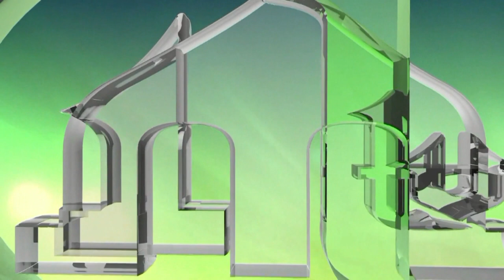KRIZA U BIH - Zaključci opozicionih predstavnika u Parlamentarnoj skupštini BiH 2021.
IMLTV.PRESS

Zastupnici u Zastupničkom domu i Domu naroda Parlamentarne skupštine Bosne i Hercegovine, te predsjednici opozicionih političkih subjekata danas su na sastanku u Sarajevu usvojili zaključke zbog, kako navode, otvorenog podrivanja ustavnog poretka BiH.

Potpisnici zaključaka insistiraju da se rasprava i odlučivanje vrate u institucije Bosne i Hercegovine, posebno Parlamentarnu skupštinu jer je to jedino mjesto gdje se o tome mogu donijeti odgovarajući zakoni i odluke.

- Izabrani i imenovani zvaničnici moraju izvršavati svoje ustavne i zakonske obaveze kroz učešće u radu u državnim institucijama i omogućiti institucijama da obavljaju ustavne i zakonske nadležnosti u korist svih građana. Očekujemo da protiv učesnika blokade i sinhronizovanog pothvata rušenja ustavnog poretka Bosne i Hercegovine budu poduzete adekvatne pravne mjere od strane Tužilaštva Bosne i Hercegovine i drugih nadležnih državnih agencija i službi - navedeno je.

Pozvali su visokog predstavnika u Bosni i Hercegovini Christiana Schmidta da djeluje u skladu s ovlaštenjima određenim Aneksom 10 Općeg okvirnog sporazuma za mir u Bosni i Hercegovini, preciziranim odlukom Vijeća za impementaciju mira Bosne i Hercegovine donesenom 10. decembra 1997. u Bonnu, te potvrđenim jednoglasno usvojenom Rezolucijom Vijeća sigurnosti Ujedinenih nacija broj 1144.

Od visokog predstavnika u Bosni i Hercegovini, kao neodvojivog dijela ustavno-pravnog poretka Bosne i Hercegovine u skladu sa Aneksom 10 Općeg okvirnog sporazuma za mir u Bosni i Hercegovini, očekuju poduzimanje hitnih mjera na otklanjanju trenutne blokade državnih institucija, sankcionisanju odgovornih za kršenje Ustava Bosne i Hercegovine i Općeg okvirnog sporazuma za mir u Bosni i Hercegovini, te stavljanju van snage neustavnog Zakona o lijekovima i medicinskim sredstvima RS-a i Ukaza predsjednice bosanskohercegovačkog entiteta Republike Srpske o proglašenju Zakona o neprimjenjivanju Odluke visokog predstavnika kojom se donosi Zakon o dopuni Krivičnog zakona Bosne i Hercegovine.

Odmah po okončanju protivustavne blokade državnih institucija Bosne i Hercegovine, kao prethodno pitanje, traže da oba doma Parlamenta Bosne i Hercegovine razmatraju i usvoje izmjene i dopune Izbornog zakona Bosne i Hercegovine kojim će biti zagarantovana upotreba savremenih tehnoloških pomagala u procesu nadzora i evidentiranja postupka glasanja i prebrojavanja glasova, svođenjem mogućnosti subjektivnog utjecaja ljudskog faktora na cjelokupnu proceduru na namjanju moguću mjeru.

Istaknuto je da se nakon usvajanja navedenih izmjena koje će garantirati fer i poštene izbore može pristupiti Izmjenama i dopunama Ustava Bosne i Hercegovine i Izbornog zakona Bosne i Hercegovine u skladu sa obavezujućim presudama Evropskog suda za ljudska prava i Ustavnog suda Bosne i Hercegovine koje se tiču strukture, načina izbora i ovlaštenja Predsjedništva Bosne i Hercegovine i domova naroda. Potpisnici zaključaka smatraju kako te izmjene i dopune trebaju biti usvojene kao jedinstven set izmjena i dopuna normativnog okvira u Parlamentarnoj skupštini BiH, na istoj sjednici Predstavničkog doma i Doma naroda.

Potpisnici su saglasni da rješavanje pitanja državne imovine mora uvažavati elementarne činjenice: Bosna i Hercegovina je nezavisna, suverena i nedjeljiva država, punopravna članica Ujedinjenih nacija i država koja ima svoj vanjski i unutrašnji suverenitet, kao i pravni i historijski kontinuitet, te da su Odluke Ustavnog suda konačne i obavezujuće.

Ideju o preuranjenom zatvaranju Ureda visokog predstavnika u Bosni i Hercegovini smatraju nedobronamjernim činom, imajući u vidu ozbiljne i sve učestalije i intenzivnije udare na suverenitet Bosne i Hercegovine i pravni poredak uspostavljen Općim okvirnim sporazumom za mir u Bosni i Hercegovini. Uvjereni su da bi eventualna provedba takve ideje u djelo pod trenutnim okolnostima predstavljala čin bespovratnog guranja Bosne i Hercegovine u neizvjesnost i moguće konflikte sa ozbiljnim, razornim posljedicama po cijelu regiju.

Potpisnici su iskazali opredijeljenost da će sagovornike i za rješavanje egzistencijalnih problema građana, zaustavljanja odlaska mladih, partnera opredijeljenih za prosperitet Federacije Bosne i Hercegovine, Republike Srpske i Brčko Distrikta u cilju očuvanja mira i stabilnosti tražiti među građanima i političkim subjektima iz cijele Bosne i Hercegovine.

Zaključke su potpisali zastupnici: Nermin Nikšić, Fahrudin Radončić, Edin Forto, Elmedin Konaković, Nermin Ogrešević, Mirsad Kukić, Senad Šepić, Enver Bijedić, Aida Baručija, Denis Bećirović, Zlatko Miletić, Saša Magazinović, Jasmin Emrić, Denis Zvizdić i Predrag Kojović.

HVALA!